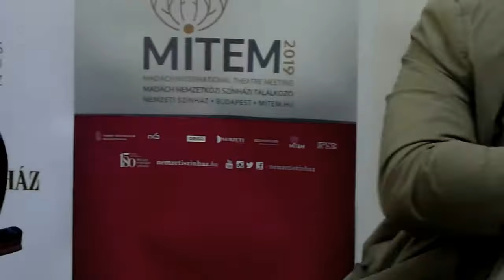Nemzeti Színház - Az ember tragédiája öt Luciferrel ... 16.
Nemzeti Színház 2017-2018-as évada, új bemutatók - Május 10-én köszöntik a százezredik nézőt. A sajtótájékoztató résztvevői: Vidnyánszky Attila igazgató, Földes László Hobo, Szász János, Kiss Csaba rendezők és Az ember tragédiája szereplői: Ács Eszter, Berettyán Sándor, Farkas Dénes, Fehér Tibor, Szabó Sebestyén László, Nagy Márk, Berettyán Nándor.

Tizenegy bemutatót tart a következő évadban a Nemzeti Színház, ahol Szász János, Viktor Rizsakov, Kiss Csaba, Csiszár Imre, Silviu Purcarete, David Doiasvili és Cserhalmi György is rendez a színházban.

A nagyszínpadi bemutatók közül részletesen is szólt Vidnyánszky Attila igazgató Az ember tragédiája, a Rocco és fivérei, a Meggyeskert, a Tartuffe és a Sára asszony szerepel előadásokról. Megtudtuk a színház szerdai sajtótájékoztatóján, hogy erős évad áll mögöttük, izgalmas bemutatókkal és MITEM-mel, az eddigi leghosszabb nemzetközi színházi találkozóval. Örömét fejete ki, hogy a szezon végéig már csak két előadásukra lehet jegyet kapni.

Az idei évadban eddig 409 előadást tartottak a színházban, az előadásokra 111 ezer jegyet váltottak. Május 10-én, csütörtökön köszöntik a százezredik nézőt.

Az igazgató a jövő évadról elmondta, hogy a legnagyobb értékük a stabilitás, a korábbi értékeiket viszik tovább, azok mentén gondolkodnak. Több mint 50 produkcióból áll a repertoár, ami szabadságot ad, ehhez képest kell új témákat választani.

Az újdonság a Gyulai Várszínházzal való együttműködés, melynek első darabjaként az idén nyáron Szász János rendezésében mutatják be Székely János Caligula helytartója című művet. A sorozat keretében jelentős magyar szövegeket, szerzőket helyeznek előtérbe. Szász János, 13 éve dolgozott utoljára a Nemzetiben, elmondta örömmel tért vissza a színházba. Már megtartották a Caligula helytartója olvasópróbáját. Aktuális darabról van szó, amelynek 40 évvel ezelőtti, Harag György-féle híres előadásában kellékesként, asszisztensként vett részt és játszott is.

Vidnyánkszky Attila szerint több adósságot törlesztenek a jövő évadban. Silviu Purcarete rendezésében bemutatják a Meggyeskertet. Színre viszik Az ember tragédiáját, amelyet már korábban is szeretett volna megrendezni.  Az ember tragédiáját - mint mondta - "folyamatosan rendezi", legalább öt változatban, szobaszínházként és szabadtéren is színpadra állította már. A színházat ezúttal arénává alakítják, 800 férőhelyes teret hoznak létre, ahol a játékteret négy oldalról vehetik körül a nézők. Az előadásnak - amelyet főként fiatalok játszanak. Központi gondolata a választás lehetősége és a szembesülés a halálraítéltségünkkel.

Az előadásban Évát Ács Eszter, Ádámot Berettyán Sándor alakítja, Lucifer szerepét öt színész játssza. Ahogy a János vitézből és a Bánk bánból, úgy Az ember tragédiájából is készül utazó előadás. Az igazgató rendezésében a Tragédia mellett a Rocco és fivérei, a Hé, magyar Joe! és a Sára asszony lesz látható majd az új szezonban.

A jövő évad darabjai a színészekre építenek - hangsúlyozta Vidnyánszky Attila, példaként említve a Meggyeskertet. A Csehov-darabok mindig helyzetjelentést adnak egy társulat állapotáról. Felejthetetlen történet lesz!

Viktor Rizsakov Ivan Viripajev Álomgyár című darabját állítja színpadra. Othello, a velencei címmel William Shakespeare darabját Kiss Csaba rendezésében játsszák, aki elmondta, hogy Gyulán színpadra állította már egyszer a darabot. Az előadás a barátságról, a bizalom törékenységéről fog szólni.

Robert Bolt Kinek se nap, se szél - Egy ember az örökkévalóságnak című drámáját Csiszár Imre rendezésében tűzik műsorra, David Doiasvili pedig Moliere Tartuffe című darabját állítja színpadra. Cserhalmi György rendezésében Örkény István Macskajáték című művét láthatja a közönség. Az utóbbi kapcsán az igazgató kiemelte: Örkény életművének meg kell jelennie a Nemzeti Színház repertoárján.

Hé, magyar Joe! címmel Földes László Hobo művét is műsorra tűzik. A szerző elmondta, a darab a bűnről, a lelkiismeret-furdalásról és a kitaszítottságról szól. A történetet a Hey Joe című blues alapján írta dalszövegekben a szerző, a zenét Pengő Csaba és Kiss Zoltán komponálta. Ősszel dupla lemezként is megjelenik a kétszereplős előadás, amelyben Hobo partnere Rácz József lesz.